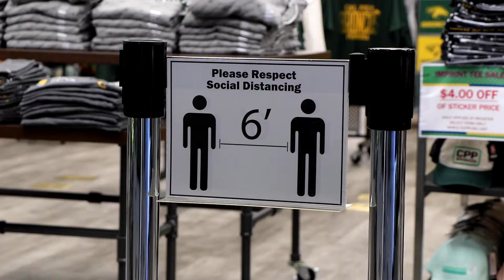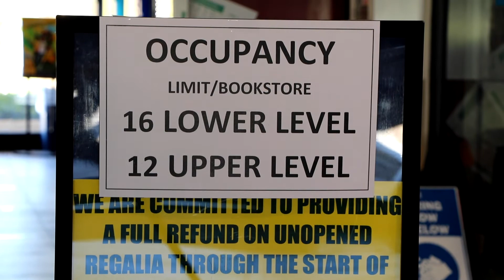Bronco Bookstore remains open despite campus closures